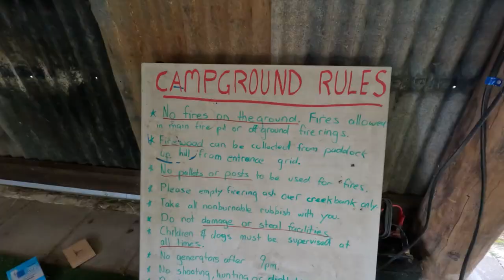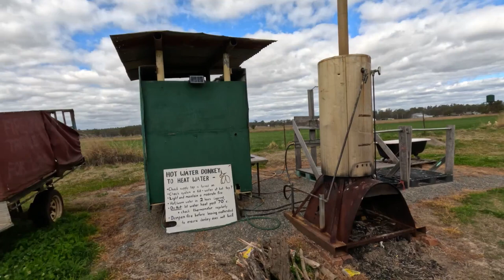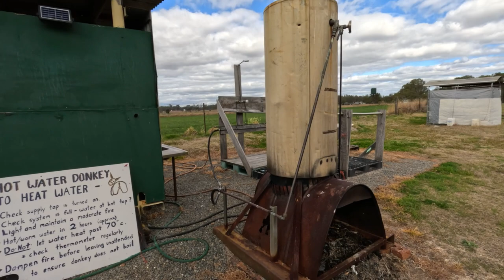Back Road Art Promo Video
A quick wack together of a small promo video from Back Road Art